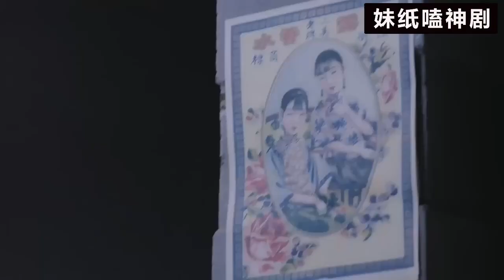女特工智勇雙全，面對特務重重包圍，單槍匹馬殺出重圍